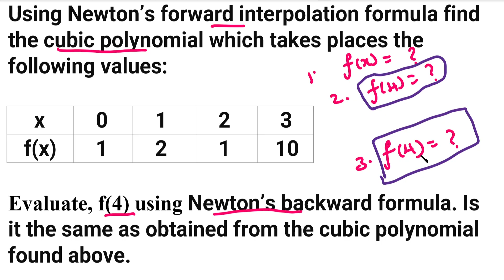SNM | MA3251 | Unit 4 | Numerical Interpolation | Newton's forward and Backward Formula in Tamil